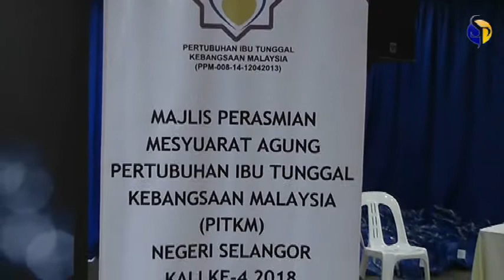KPKT Tawar Bantuan Kepada Ibu Tunggal